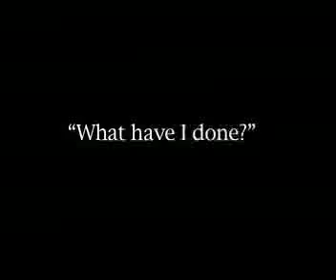Dead and Buried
One of our first attempts at film making back in the early eighties.